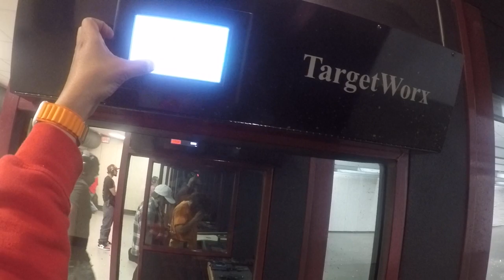Bul Armory SAS II UL - Range Footage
Note:  I record my shooting to monitor my grip, trigger pull, and recoil management.  These aren't captured to be pretty and I'm almost exclusively focused on my hands and the gun (not the target).  I'm using the footage as a training aid (this is also why I've dialed down the resolution to 720P/60), but sometimes the footage is worth showing -- look at the targets as they're returning.  This gun is accurate AF!